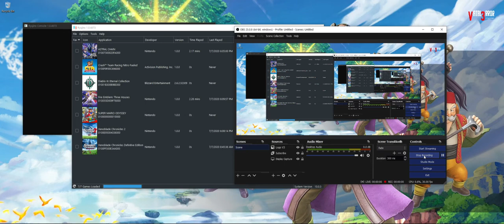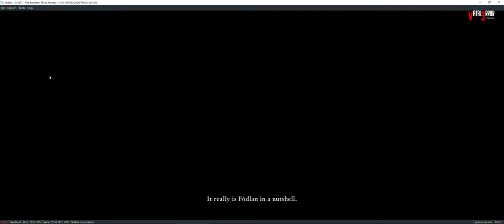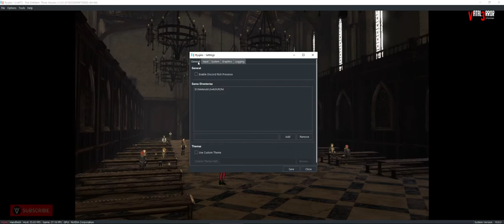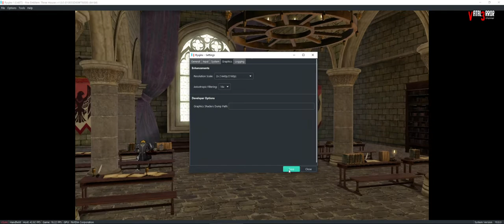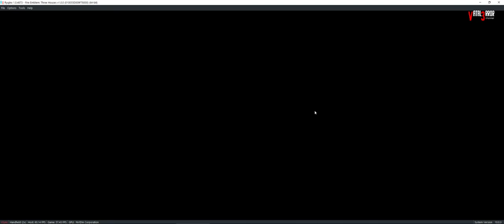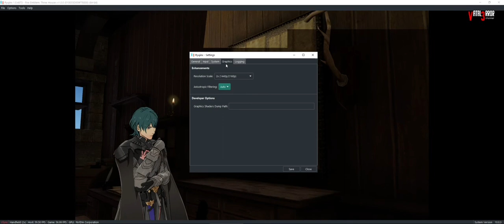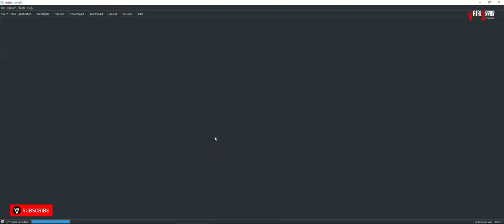RYUJINX 1.0.4873 -Fire Emblem Three Houses (Gameplay/Latest!!!)